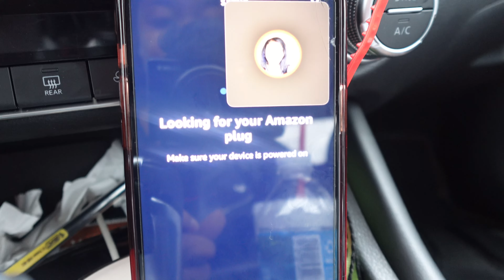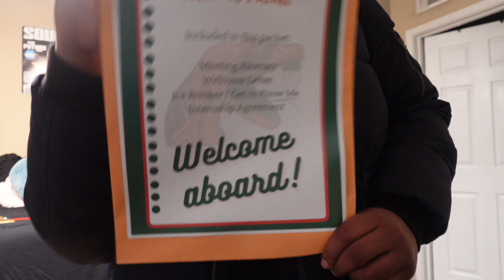HBCU vlog | spend two weeks with me! | grwm, target run, library talks + more (famu) | Too Unique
FAQs
Name: Unique
Age:21
Race: Black
What camera do I use? iPhone 15 Plus
What do I use to edit? Macbook Air